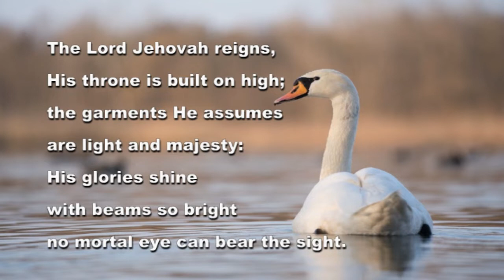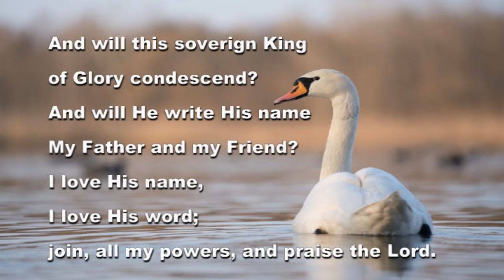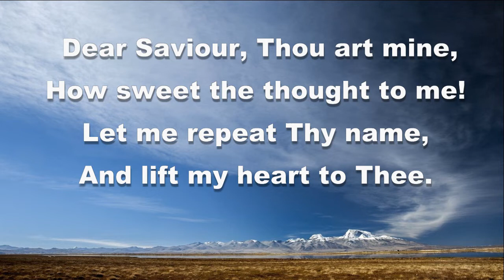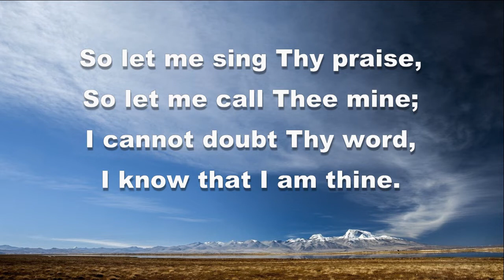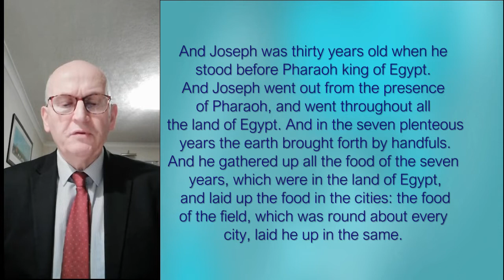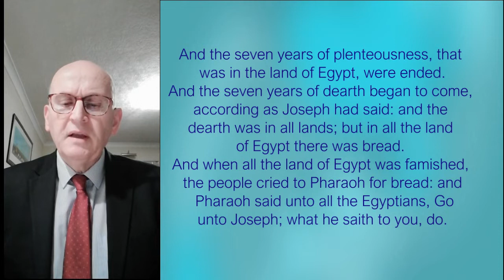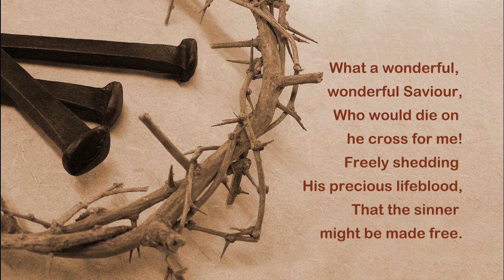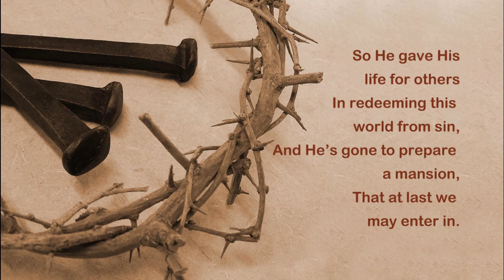Lisburn IMC Morning Service 07.03.21